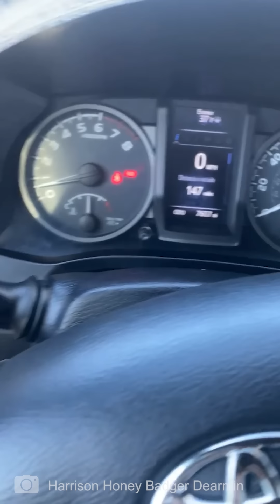Mechanical Problems Compilation [Part 19] 10 Minutes Mechanical Fails and More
If you are from Europe, you can order our first car care products

Thank you for being a part of our community!

Here are some cheap tools that I use daily in my workshop:

Plastic removal toolset:

Torx:
-Torx Screwdriver Set from T5 to T30
-Long Torx Screwdriver  (use Torx t20 to remove the car exterior door handles almost all cars have this screw)

Small Electric Drill Cordless Screwdriver:

Flexible Magnetic Pick-Up Tool:

Rubber Eraser disk:
  (I use this to remove old Stickers and double side tape left on the car after I remove badges)

LED Flashlight:

Infrared Thermometer:

If you rely on the information portrayed in this video, you assume responsibility for the results. Have fun, but always think ahead, and remember that every project you try is at YOUR OWN RISK.